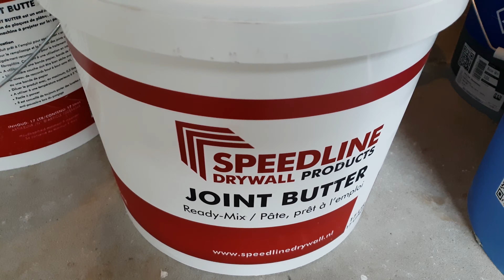Kant en klare stucmortel voor wanden - Speedline Joint Butter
Kant en klare stucmortel voor wanden Speedline